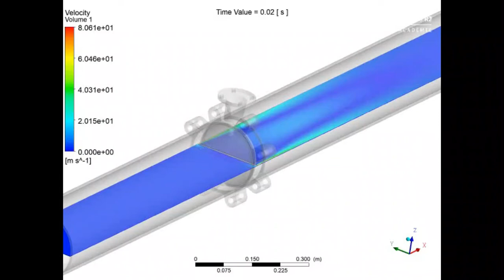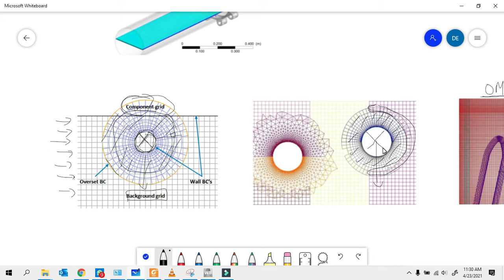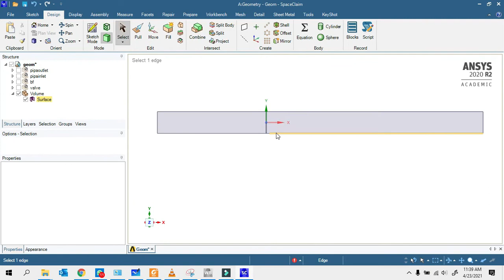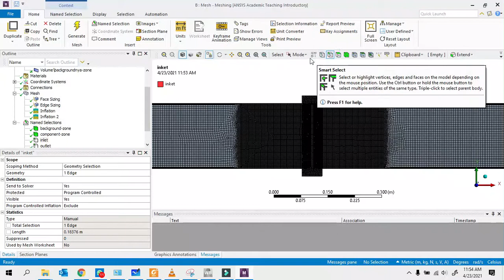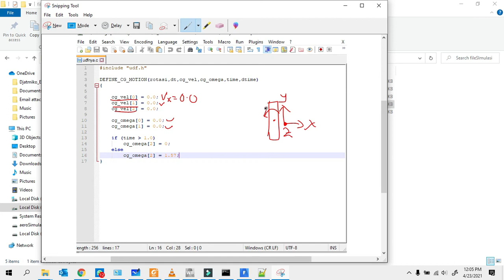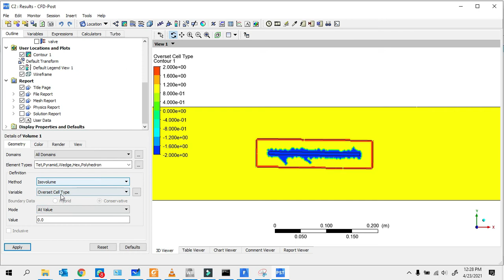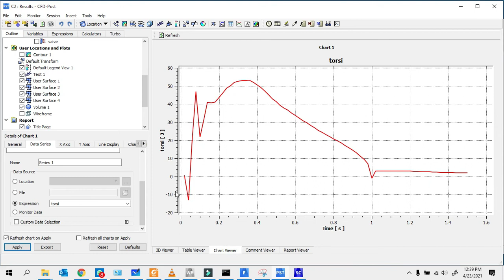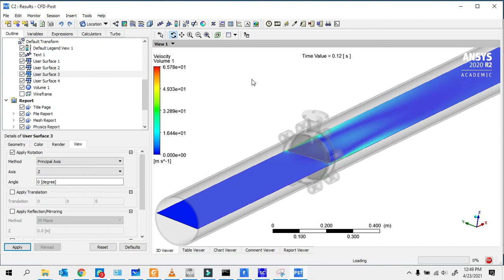Simulasi Butterfly Valve dengan Overset Mesh (UDF CG Motion) - Ansys Fluent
Tutorial ini mencakup:
- Membuat fluid domain
- Meshing
- Setup overset mesh & UDF CG motion
- Visualisasi data dan animasi
- Menghitung torsi minimal yang dibutuhkan untuk membuka valve
- Menghitung gaya aksial pada valve
- Kurva pressure drop vs bukaan valve